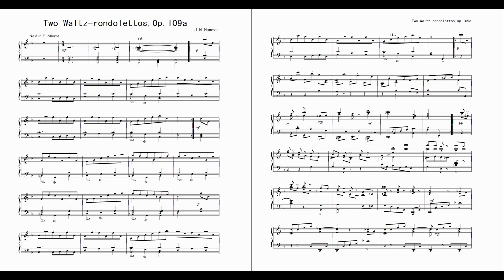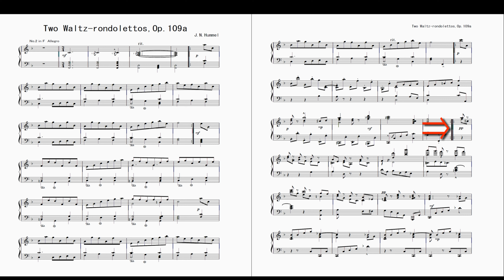Hummel,Johann Nepomuk／2 Waltz-Rondolettos for Piano,Op.109a-No.2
フンメル／２つのワルツ風ロンド,Op.109a(1826)
第2番 アレグロ・アッサイ ヘ長調

音源制作:2002年、Music Pro for Windows PLUSにて譜面およびSMF生成
ビデオ・サウンドクリエーション: 2020年、Singer Song writer V.10にて
使用音源: フリーサウンドフォント「SGM-V2.01」

Hummel,Johann Nepomuk／2 Waltz-Rondolettos for Piano,Op.109a
No.2 Allegro assai in

Sequenced by Hummel Note
Midi Created in 2002
Score creation：Music Pro for Windows PLUS
Re-editing : 2020　/ Sequencer: SSW V10
Video production in 2020
Soundfont: SGM-V2.01